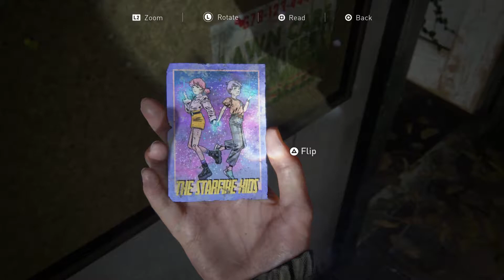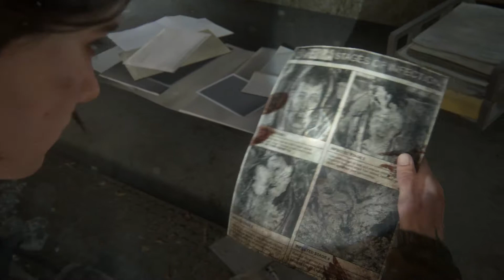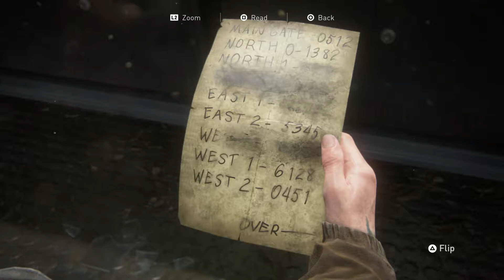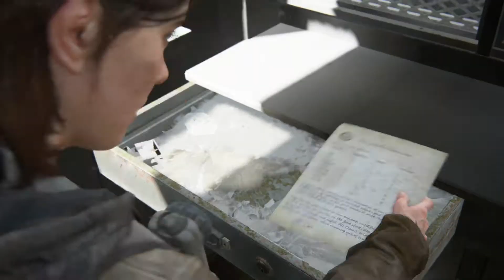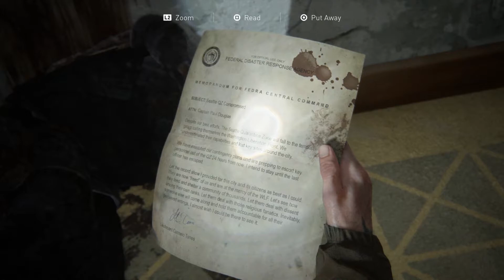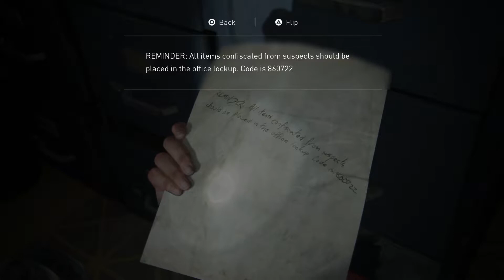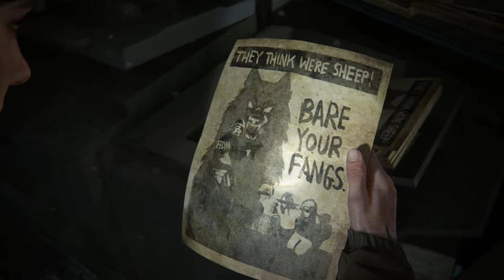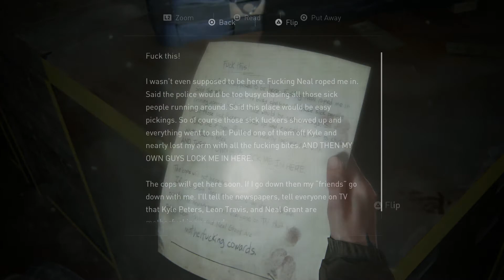The Last of US II - Seattle Day 1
Ellie and Dina goes after the guys that killed Joel. Ellie finds a document with codes to gate and bank vault that helped her get the necessary materials to track down Joel's killers.

?sub_confirmation=1